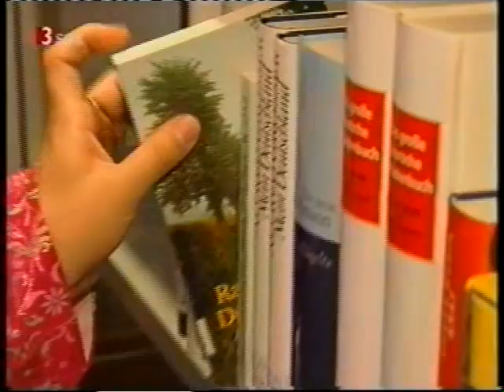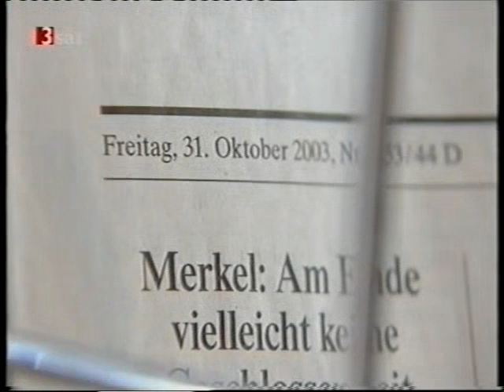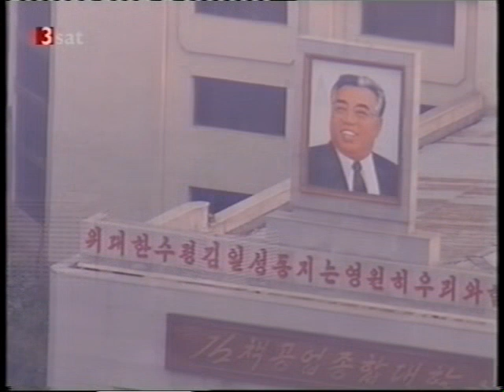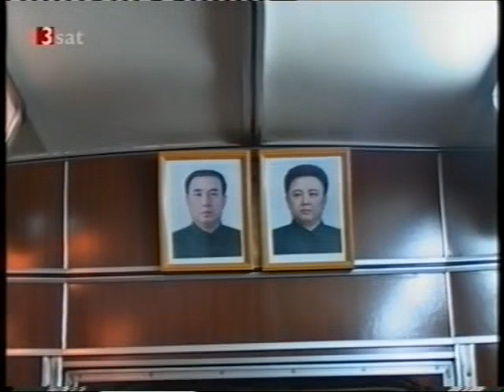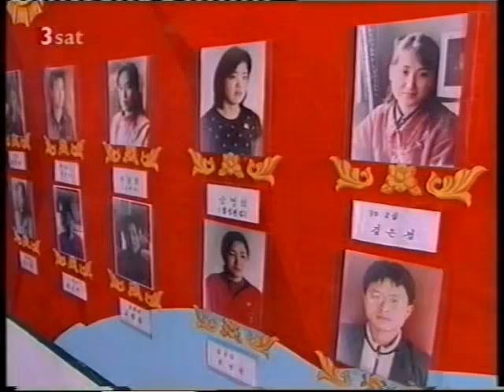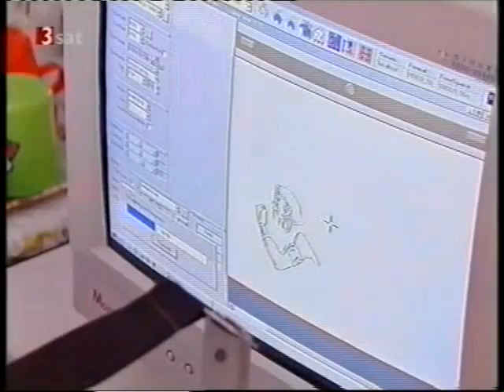3Sat-Dokumentation "Schlaflos in Pjöngjang - 5 Tage in Nordkorea" Christhard Laepple 2004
Eine unvergessene Reise in ein verschlossenes Land. Das deutsche Goethe-Institut konnte 2004 einen "Lesesaal" eröffnen. Zeichen für ein Tauwetter?